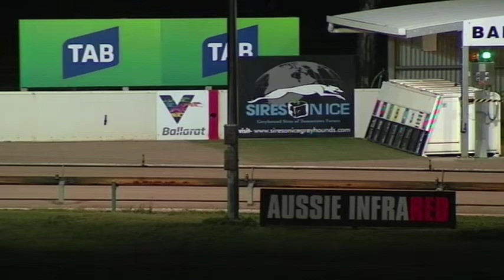BAL WED 04 MAR 20 R5